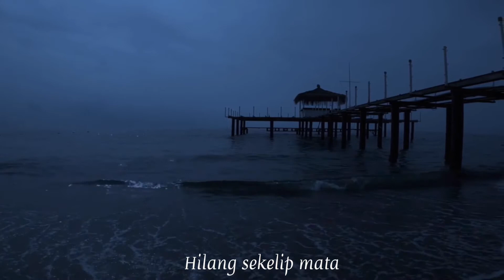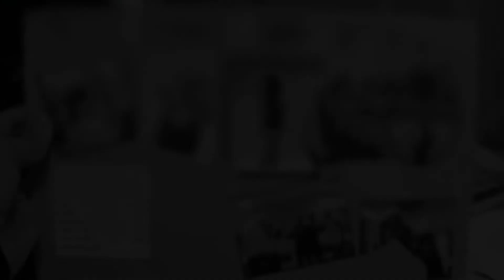REDA | Muzikalisasi Puisi | Safwan Sadeiq | SEPI Aina Abdul (Background Music)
Tajuk: REDA
Penulis: SAFWAN SADEIQ
Suara Latar: FATIN MAISARAH
Lagu Latar: SEPI AINA ABDUL

Aku pernah cuba menggapai awan
Tapi awan terlebih dahulu menurunkan hujan
Basah, kabur pandangan malah kilat pula menyambar

Aku ingin mengejar bintang kartika di langit biru
Tapi langit pula kelam pekatnya hitam
Saling berlanggaran
Pintu langit tertutup rapat
Aku jatuh gugur terbenam

Aku cuba menabur benih di laut
Dengan harapan tumbuhnya menjadi pulau
Perahu dikemudi layar ku tebar
Menyeberangi lautan biru jernih
Tapi di tengah pula besarnya ombak datang membadai
Hilang sekelip mata, sepi tidak kelihatan

Akhirnya aku rebah,
Dada rasanya sesak seolah tiada hikmah dalam bercita-cita
Tenggelam dalam aturan dan kawalan
Tapi mungkin aku terlupa
Perancangan tuhan lebih baik dari cita-cita yang diatur
Kerana bekalan sebuah pengharapan ialah sabar
Kekuatan dalam ujian ialah syukur
Ketenangan dan kepuasan dalam hasil ialah reda

Terima kasih kepada hasil garapan Lagu-lagu latar dan Video Latar dalam karya ini. Video-video dan lagu adalah hak milik pencipta asal:

-jika anda ada sebarang cadangan bolehlah nyatakan pada komen di bawah